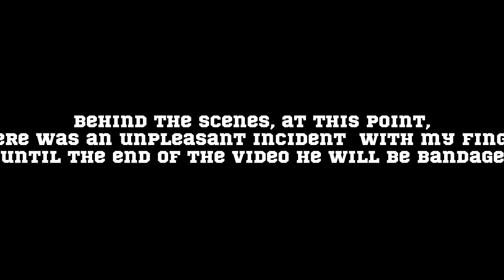Restoration of an Old Hunting Knife! The most Beautiful Handle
Today I have an old hunting knife for restoration.
This is a knife of one of four in the lot that I purchased!
There is one oddity, none of these knives have a handle, although there are pins for mounting!

Restoration process.

I used electrolysis for rust removal, I used a steel plate as an anode, and the knife itself was the cathode!
For the handle I chose a block of stabilized wood (our craftsmen make them of amazing beauty!!!). In this state, the wood is much harder and denser than a regular bar, thus my new handle will be ETERNAL)))!
I also used a special spacer for knife handles (G10, 1 mm).
I assembled everything with epoxy glue, during assembly I lost my nail on the finger of my left hand (do not try to twist something with a screwdriver if this part is in your palm), could not work for two days, and then completed the processing of the handle.
I treated the handle with wood oil, hand polished it with a cotton ribbon, and was amazed by the beauty of the stabilized wood!!!

I really liked the result, I hope you do too.
There are many more cool and interesting videos on the channel, I will be grateful if you watch some of them!

FRIENDS ATTENTION!

I started a new channel on YouTube.
This channel is all about cooking!
Mostly male food! Everything we like - more meat, and without unnecessary troubles!
Please support my endeavor! Follow the link, look at a couple of recipes, I'm sure you'll like it!

Good luck to you all and take care of yourself!

Best regards Max!